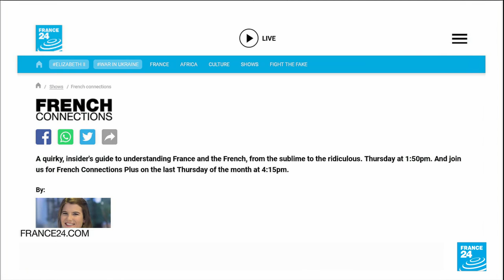Royal fascination: Exploring France's attachment to 'ze' queen • FRANCE 24 English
For a country that so famously chopped off the head of its own king, many people in France are enchanted by the British monarchy. This fascination was particularly visible when QueenElizabeth II passed away last week. On top of the official expression of condolences by French President Emmanuel Macron, many ordinary French people were upset by the passing of the monarch. For many, the queen was a symbol of Franco-British friendship and the Entente cordiale. But will the mutual fascination between France and the British monarchy continue with KingCharles III? We take a closer look in this episode of French Connections.